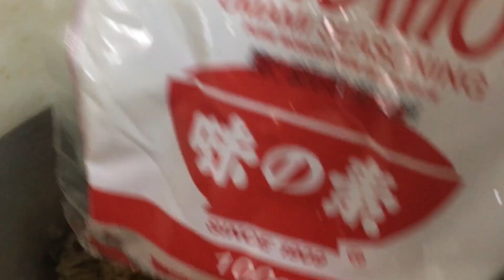Chicken stew or soup with moringga leaves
I cooked chicken stew or soup with moringga leaves for lunch